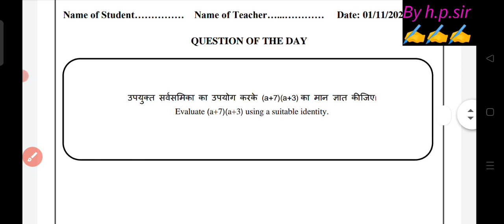Class 9th Mission Mathematics Worksheet Solution 01/11/23 ||class 9 mission maths worksheet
class 9 mission mathematics 1 November 2023
1 November 2023 class 9 mission mathematics